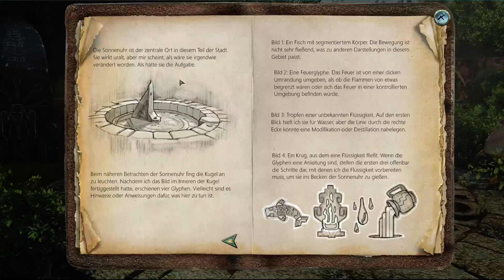ADERA #005- Wie gelangt man über einen Sumpf mit Kaiman? // Let´s Play Adera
In Adera muss man in der Haut der Abenteurerin Jane Sinclair Rätsel lösen, Artefakte sammeln und eine komplett unbekannte virtuelle Zivilisation entdecken. Ausgangspunkt der episodenhaften Handlung ist eine Botschaft ihres lange verschollenen Großvaters Amaro. Als Ausstattung dient zunächst nur eine rätselhafte Steinkugel und der eigene Verstand. Im weiteren Verlauf von Adera gilt es, nützliche Objekte aufzustöbern, Rätsel zu lösen und Stück für Stück die packende Welt von Adera freizulegen.